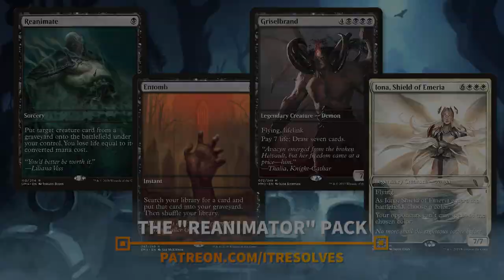MTG Arena | Streets of New Capenna Standard | Mono White Tokens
Today we jump into MTG Arena and Streets of New Capenna Standard with a Mono White Tokens deck of my own creation. This is a bit of a silly one, but should be a lot of fun as we throw tons of tokens on the field, and anthem them up for some extra power. Let's see how we do!

0:00 Deck Tech
4:02 Game 1
14:06 Patreon & Game 2
25:14 Wrap-Up